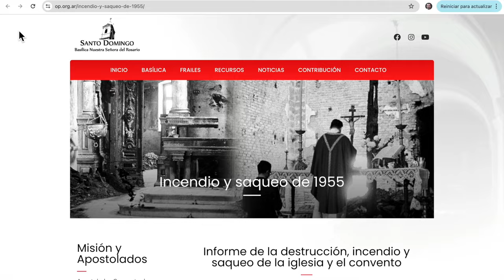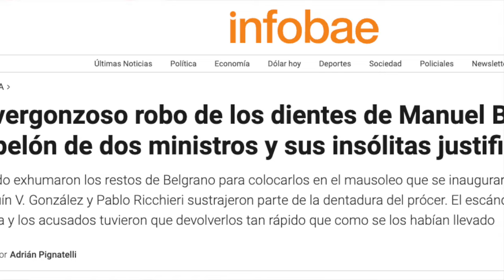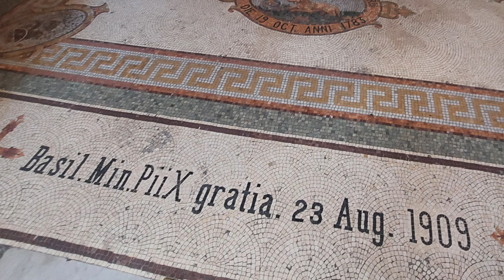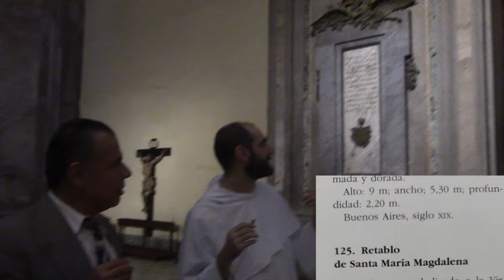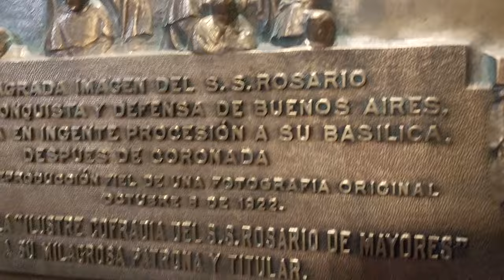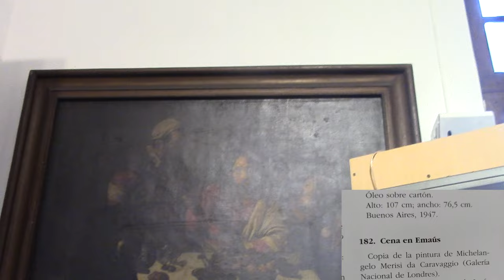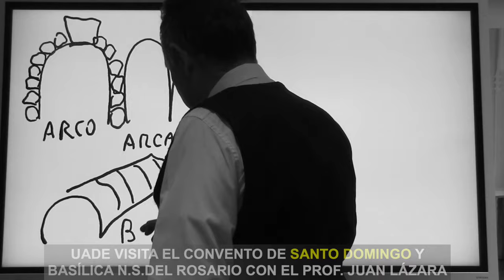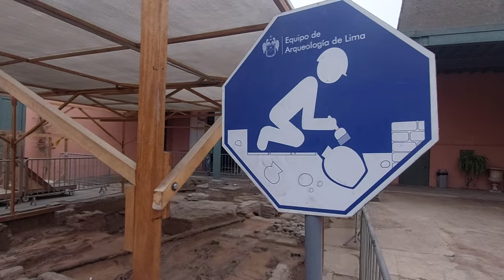05 VIDA DE CONVENTO VISITA A SANTO DOMINGO CON UADE Y PROF JUAN LAZARA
Clases públicas universitarias del prof. Juan Lázara para sus alumnos de UADE.

El modelo 3D de la basílica fue tomado de la siguiente página